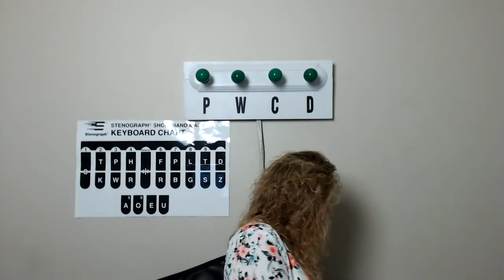Live#68 120 160WPM